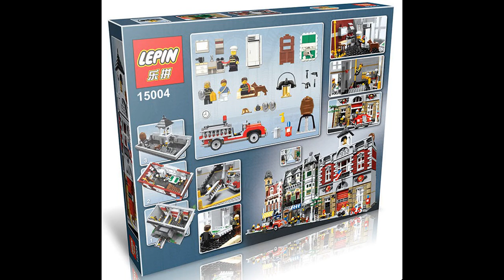Lepin 15004 Fire Brigade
Lepin 15004 Fire Brigade, 2313 parts.